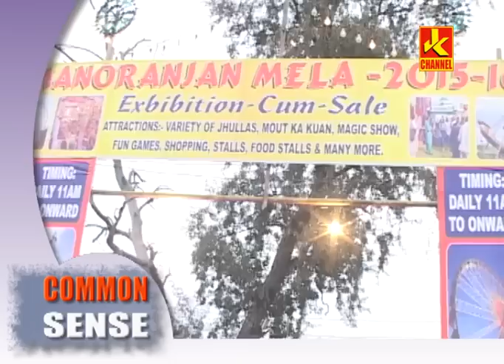Common sense Episode 11 (Bari brahmna Mela)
In this episode we'll ask simple common sense questions from people at Bari brahmna mela by asking simple common sense questions and try to judge common sense in them so enjoy it and use your common sense